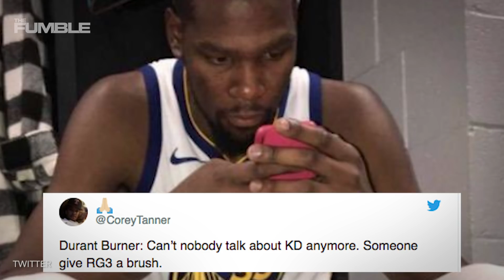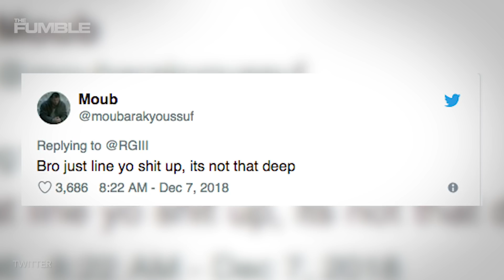RGIII Responds To Social Media Roasting Of His Haircut & Receives EVEN MORE Backlash!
RGIII tried posting an innocent Christmas Card with his wife on social media and absolutely got trashed on by you all for his hairline! Well RGIII tried responding back to all the haters but the trolling just intensified. Do you think the hairline is that bad?